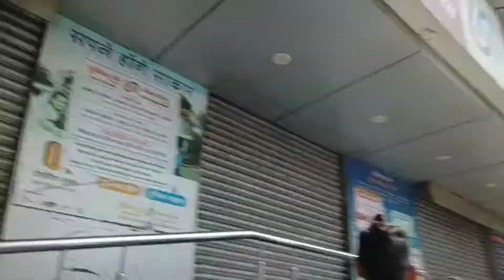मुंबा देवी मंदिर मुंबई के भूलेश्वर Shree Mumbadevi MataVlogs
मुंबा देवी मंदिर मुंबई के भूलेश्वर
Shree Mumbadevi vlogs Manoj

मुंबा देवी मंदिर मुंबई के भूलेश्वर में स्थित है। मुंबई का नाम ही मराठी में मुंबा आई यानि मुंबा माता के नाम से निकला है। यहां इनकी बहुत मान्यता है। यह मंदिर लगभग ४०० वर्ष पुराना है। मुंबई आरंभ में मछुआरों की बस्ती थी। उन्हें यहां कोली कहते थे। कोली लोगों यहां बोरी बंदर में तब मुंबा देवी के मंदिर की स्थापना की। इन देवी की कृपा से उन्हें कभी सागर ने नुकसान नहीं पहुंचाया। यह मंदिर अपने मूल स्थान पर १७३७ में बना था, ठीक उस स्थान पर जहां आज विक्टोरिया टर्मिनस इमारत है।[2] बाद में अंग्रेजों के शासन में मंदिर को मैरीन लाइन्स-पूर्व क्षेत्र में बाजार के बीच स्थापित किया। तब मंदिर के तीन ओर एक बड़ा तालाब था, जो अब पाट दिया गया है। इस मंदिर की भूमि पांडु सेठ ने दान में दी थी, व मंदिर की देखरेख भी उन्हीं का परिवार करता था। बाद में मुंबई उच्च न्यायालय के आदेशा्नुसार मंदिर के न्यास की स्थापना की गई। अब भी वही मंदिर न्यास यहां की देखरेख करता है।

और यहां पर मेरा इंस्टाग्राम है उसे भी जाकर चेक कर लीजिए

location link

Shree Mumbadevi Temple

Mumba Devi Marg, Zaveri Bazaar, Bhuleshwar, Mumbai, Maharashtra 400002

I am doing some crazy stuff here go and check out

Thanks 🙏🙇🙏💕